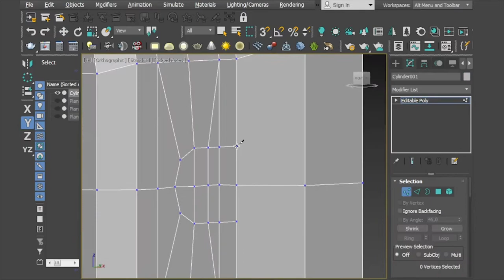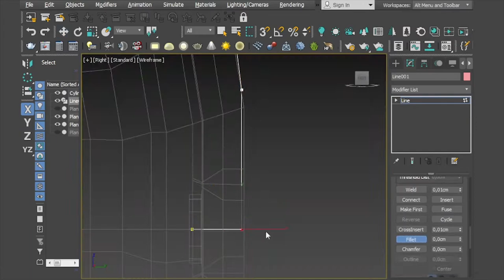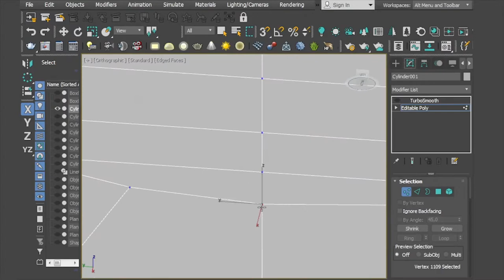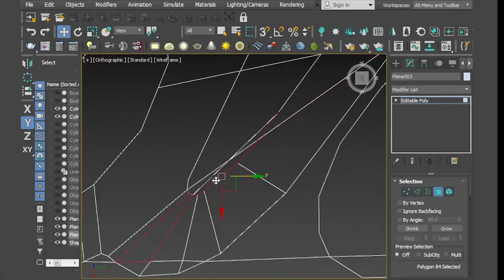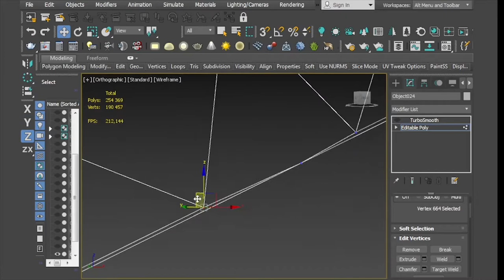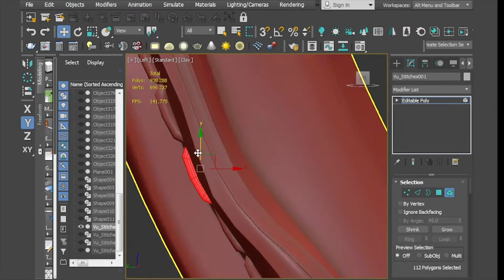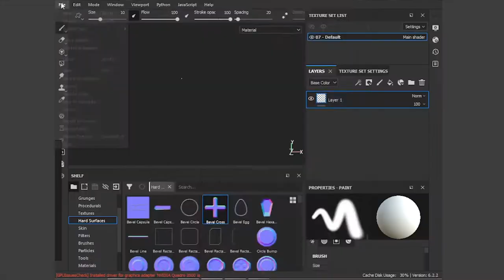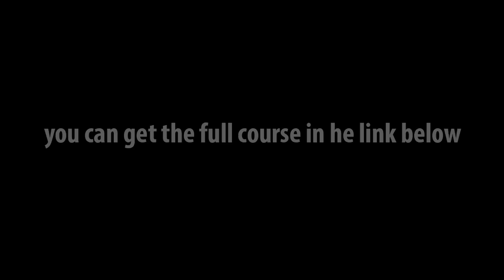how to modeling and texturing Headphone marshall using 3ds max| Substance Painter | zbrush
In this tutorial I i'm gonna show you the entire 3D workflow of modeling, texturing, sculpting, painting, with a low poly and hight resolution quality.

 ►the course gonna be disponible in really soon in the description.